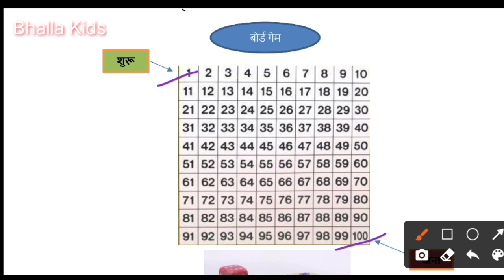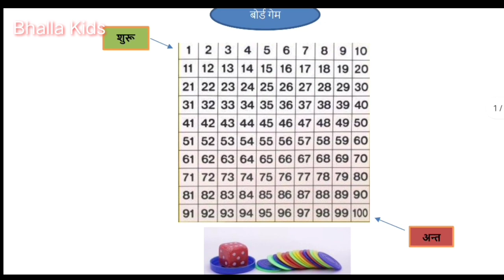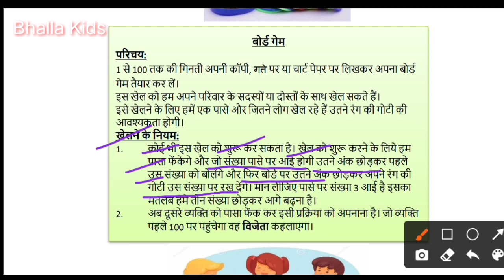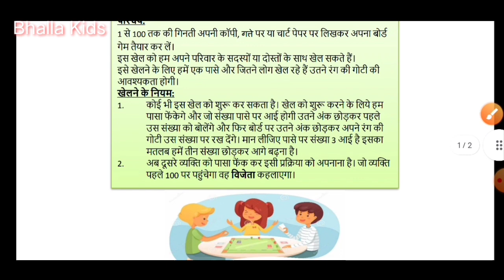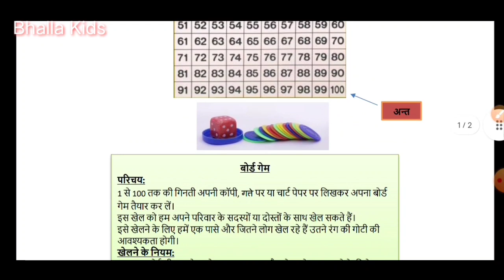maths worksheet 5 class 6 Hindi medium (22/7/2021) ll aaj ki worksheet 5 Class 6, math 22 july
आज की वर्कशीट 6 कक्षा छठी हिंदी मीडियम गणित
22 जुलाई की वर्कशीट 6 कक्षा छठी गणित हिंदी
maths Hindi medium worksheet 06 class 6
गणित वर्कशीट 6 कक्षा 6 22 तारीख की
वीरवार की वर्कशीट 6 कक्षा छठी ganit

2021 worksheet class 6 Tuesday worksheet 5 class 6 Hindi
doe solution class 6 worksheet 5 20 July 2021
Uttar ke sath worksheet 5 class six Aaj ki Hindi ki
class 6th ki worksheet maths  Hindi worksheet 5 class 6 class 6 हिंदी worksheet 5 english class 6 worksheet 5 class 6 worksheet 5 हिंदी
आपको सारी वर्कशीट के उत्तर मिल जाएगी नीचे दिए हुए लिंक पर क्लिक करेंगे👇👇👇